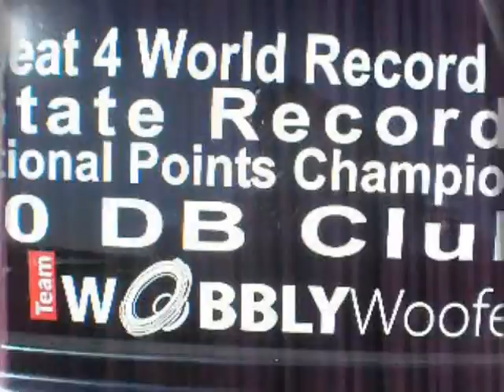Wobbly Woofers April 1st 2012 pre-show video (HD)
Welcome to the loudest sport on Earth, USACI Bass Battles  April 1st 2012, thanks to Young Stunna Entertainment Music